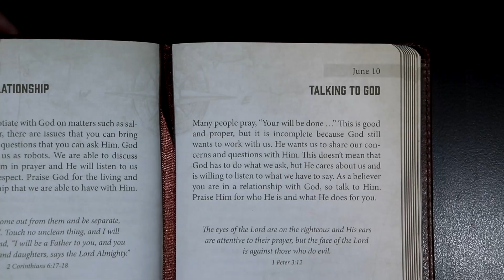An Anchor For The Soul - June 10th - TALKING TO GOD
An Anchor For The Soul devotional for June 10th.
Scriptures in today's devotional: 1 Peter 3: 12, James 5: 13.